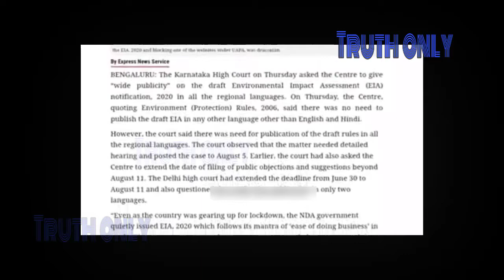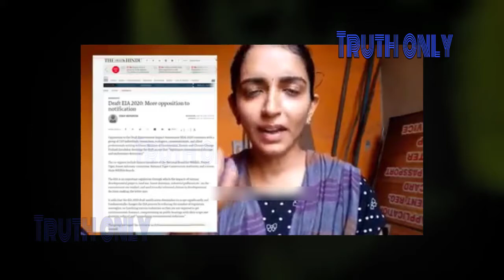Padmapriya | உண்மையைச் சொன்னால் | ஏன் தமிழில் இல்லை | அவங்கள விட்டுட்டாங்க இப்ப